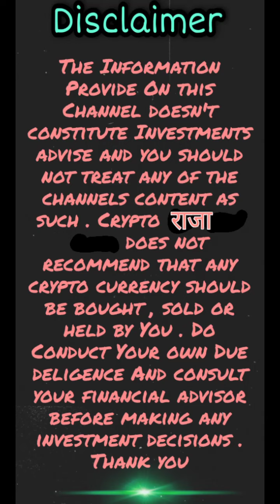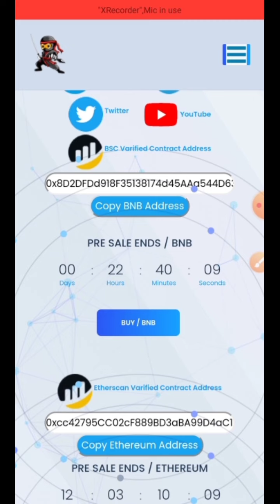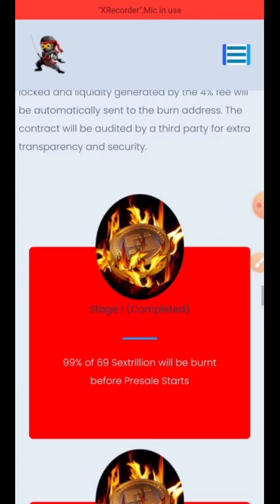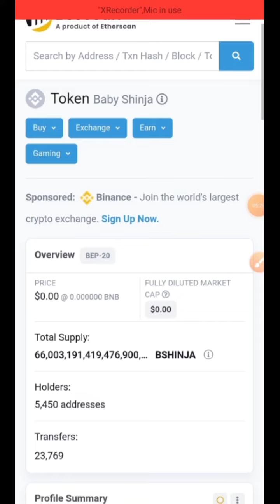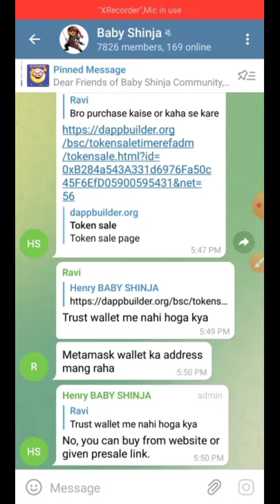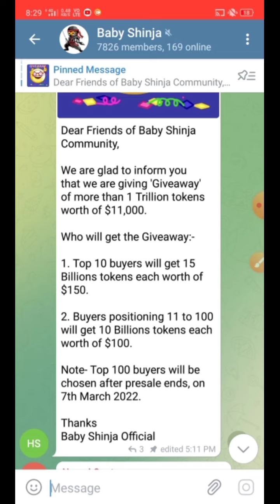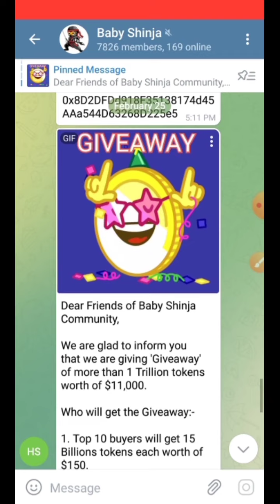Baby Shinja Huge Giveaway 🤑 Buyers get 15 Billions Tokens 😱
Baby Shinja Bumper Burning 99 % Tokens burn from 69 Se trillion 🔥 More Burnings are Upcoming 😱

Baby Shinja is a community based token created on Binance Smart Chain. By doing pancakeswap launch, our objective is to moon with a very low initial market cap, so that early investors will make crazy benefits. In addition, all holders of Presale are rewarded with Bonus Tokens